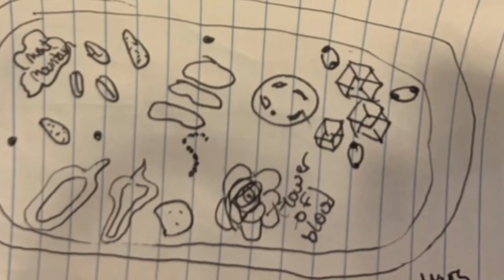Big Thief Vampire Empire full song with video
live at the lyric in oxford, ms feb 10 2023. should i post the full bootleg?

Lyrics:

1,2,3,4

[Verse 1]
Watching TV, tired, bleeding on the bed
The milk has just expired, all the leaves are dead
I'm not quiet, you've been quiet, just receiving what you said
Reeling, feeding-feeling filled by everything you fed
I see you as you see yourself through all the books you read
Overwhelmed with guilt and realizing the disease

[Chorus]
You give me chills
I've had it with the chills
I am nothing, you are nothing, we are nothing with the pills
I am empty 'til she fills
Alive until she kills
In her vampire empire, I'm the fish and she's my gills
Falling, yeah
Falling, yeah

[Verse 2]
I see you there rejecting all your earthly power
Protecting and dissecting 'til you've emptied every hour
We jump into the pond and then you come under the shower
You lay upon my pillow and you open like a flower
I wanted to see you naked, I wanted to hear you scream
I wanted to kiss your skin and your everything
I wanted to be your woman and I wanted to be your man
I wanted to be the one that you could understand

[Chorus]
I've had it with the drills
I am nothing, you are nothing, we are nothing but the pills
I’m her vampire empire, I'm the fish and she's my gills
Falling, yeah
Falling, yeah

[Verse 3]
I walked into your dagger for the last time in a row
It's like trying to start a fire with matches in the snow
Where you can't seem to hold me, you can't seem to let me go
So I can't find surrender, can't keep control
You turn me inside out and then you want the outside in
You spin me all around and you ask me not to spin
You say you want to be alone and you want children
You wanna be with me, your wanna be with him

[Chorus]
I've had it with the kills
Im alive until she kills
Falling, yeah
Falling, yeah
Falling, yeah
Falling, yeah